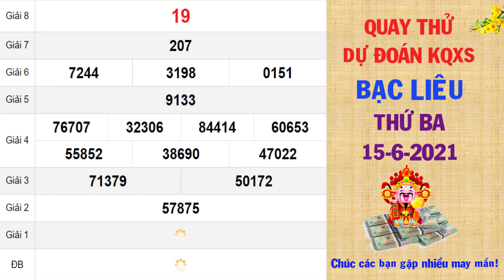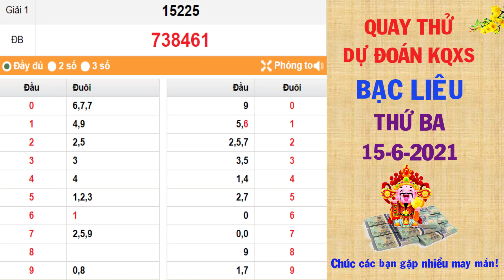Quay thử DỰ ĐOÁN kết quả xổ số BẠC LIÊU hôm nay ngày 15/6/2021, XSBL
Thứ 2: TP. HCM (xshcm), Đồng Tháp (xsdt), Cà Mau (xscm)
Thứ 3: Bến Tre (xsbt), Vũng Tàu (xsvt), Bạc Liêu (xsbl)
Thứ 4: Đồng Nai (xsdn), Cần Thơ (xsct), Sóc Trăng (xsst)
Thứ 5: Tây Ninh (xstn), An Giang (xsag), Bình Thuận (xsbth)
Thứ 6: Vĩnh Long (xsvl), Bình Dương (xsbd), Trà Vinh (xstv)
Chủ Nhật: Tiền Giang (xstg), Kiên Giang (xskg), Đà Lạt (xsdl)
Thứ 2: Thừa T. Huế (XSTTH), Phú Yên (XSPY)
Thứ 3: Đắk Lắk (XSDLK), Quảng Nam (XSQNM)
Thứ 4: Đà Nẵng (XSDNG), Khánh Hòa (XSKH)
Thứ 5: Bình Định (XSBDI), Quảng Trị (XSQT), Quảng Bình (XSQB)
Thứ 6: Gia Lai (XSGL), Ninh Thuận (XSNT)
Thứ 7: Đà Nẵng (XSDNG), Quảng Ngãi (XSQNG), Đắk Nông (XSDNO)
Chủ Nhật: Khánh Hòa (XSKH), Kon Tum (XSKT)
Thứ 2: Xổ số kiến thiết Hà Nội ( xshn )
Thứ 3: Xổ số kiến thiết Quảng Ninh ( xsqn)
Thứ 4: Xổ số kiến thiết Bắc Ninh (xsbn)
Thứ 5: Xổ số kiến thiết Hà Nội ( xshn )
Thứ 6: Xổ số kiến thiết Hải Phòng ( xshp)
Thứ 7: Xổ số kiến thiết Nam Định (xsnd)
Chủ Nhật: Xổ số kiến thiết Thái Bình ( xstb)